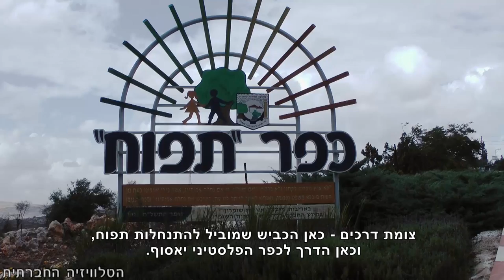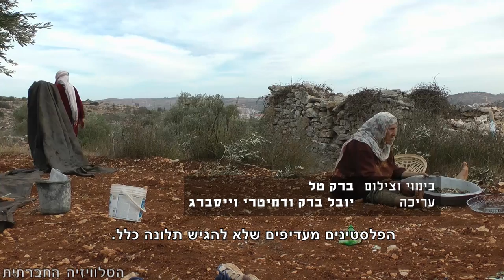מסיק 2014 **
עונת מסיק הזיתים הסתיימה, וגם השנה, 2014, חוו הפלסטינים אלימות, כריתה ושריפת עצי זית, והגבלה בנגישות חופשית לאדמותיהם. על "בעיות ואתגרים" אלו, והמתנדבים העוזרים לחקלאים, בכתבה הבאה.